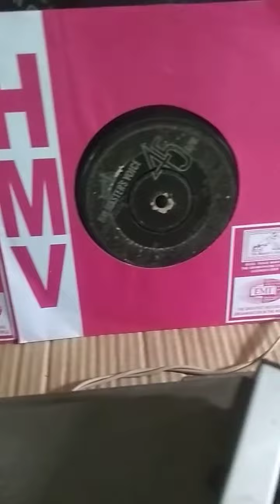Ik Punjre vich Tota-Narinder Biba and Tarsem Lal By JAGJIT BHADAUR 9878989622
Narinder biba & Tarsem LAL ByJagjit Bhadaur 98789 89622